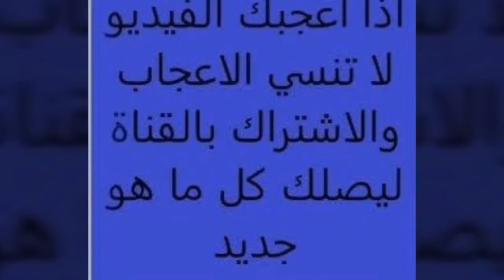تفصيل خدادية 3d بكرانيش ستان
خياطة خدادية بكرانيش ستان
طريقة عمل كرانيش بقماش ستان مستورد
ظبط رسمة الخدادية
bookmarks
hamsty om hams👇👇

للانضمام لجروب المبيعات
?ref=share
للانضمام لجروب  تعليم الخياطة والتفصيل(فن الابداع) لمعرفة معلومات لكل مايخص الخياطة ولعرض شغلكم اللي اتعلمتوه من خلال القناة